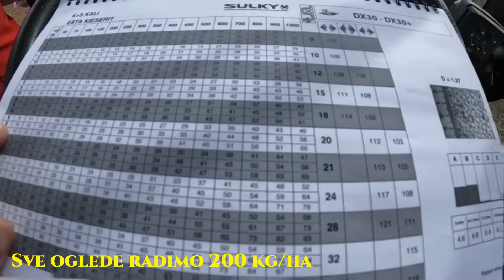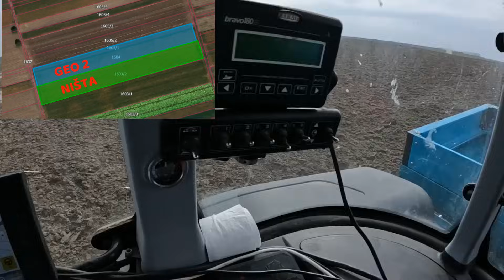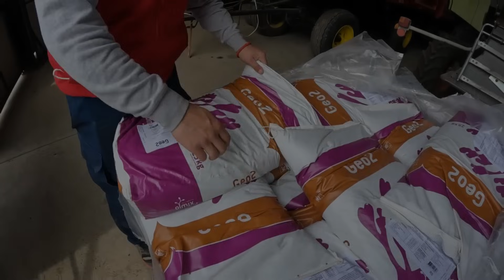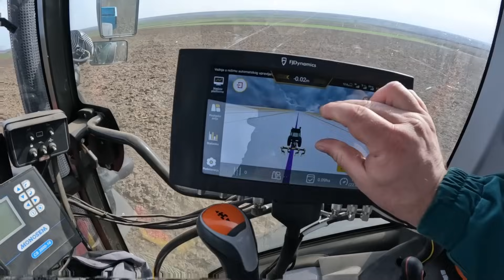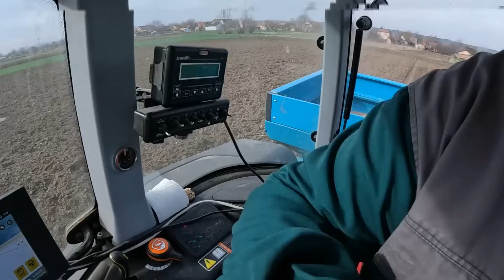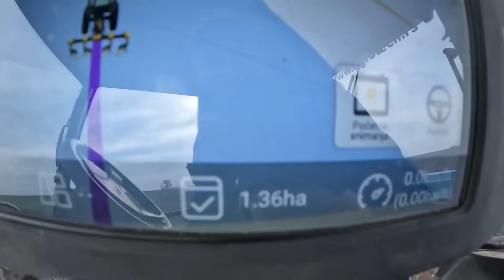GEO 2 ĐUBRIVO - OGLED : OTKRIĆE, ZNAK PITANJA ILI PREVARA? ; WE ARE TESTING GEO 2 FERTILIZER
Na vaš zahtev konačno uspevam da se organizujem, uzimam GEO 2 đubrivo i pripremam ogled koji će razrešiti da li je taj proizvod otkriće u poljoprivredi, da li ostaje znak pitanja ima li GEO 2 ekonomsku isplativost ili je u pitanju prevara. Kako sam započeo sa izvođenjem ogleda, kakve su me sve nevolje pratile, pogledajte opširnije u videu...

At your request, I finally manage to organize myself, take GEO 2 fertilizer and prepare a trial that will resolve whether this product is a discovery in agriculture, whether there remains a question mark as to whether GEO 2 is economically viable or whether it is a fraud. How I started performing the experiment, what troubles followed me, see more in the video...